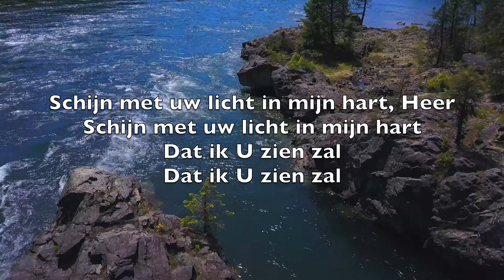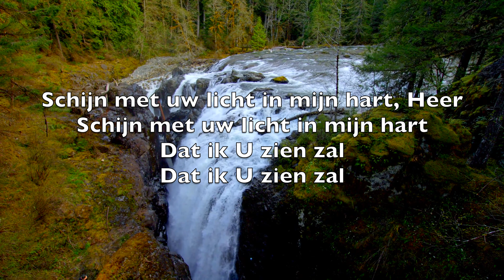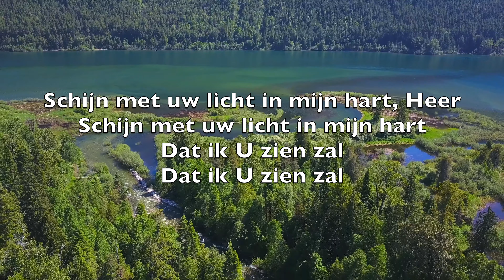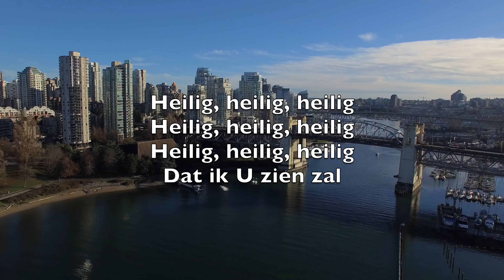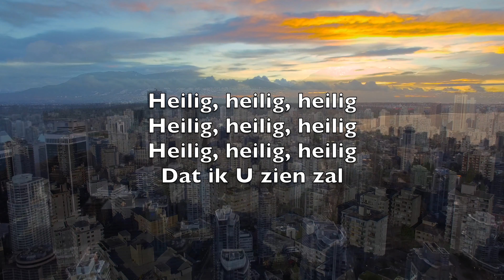Schijn Met Uw Licht In Mijn Hart, Heer (Open The Eyes Of My Heart) - Karaoke Fluit Instrumental V3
Schijn met uw licht in mijn hart, Heer
Schijn met uw licht in mijn hart
Dat ik U zien zal

Bekleed met majesteit en macht
Stralend in de glans van uw glorie
Vul ons met liefde en kracht
Wij zingen: heilig, heilig, heilig

Heilig, heilig, heilig
Heilig, heilig, heilig
Heilig, heilig, heilig